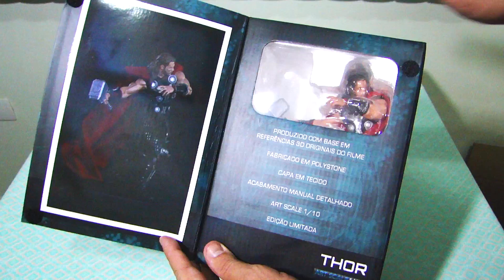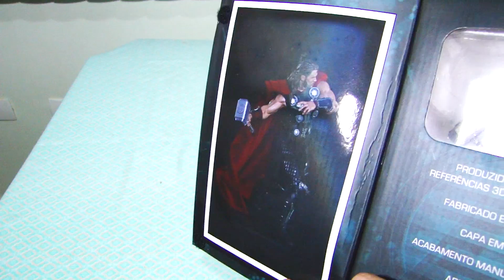O Poderoso Thor da Era de Ultron: Unbox Estátua Marvel / Iron Studios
Demonstração da estátua do Thor da Iron Studios.
Thor é um dos heróis do universo Marvel.